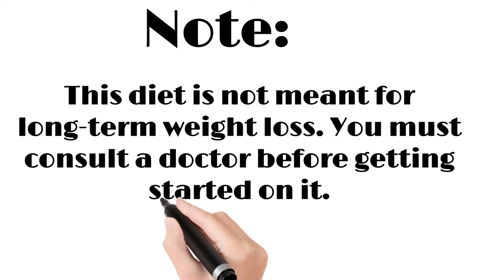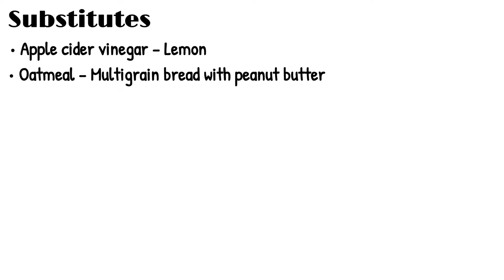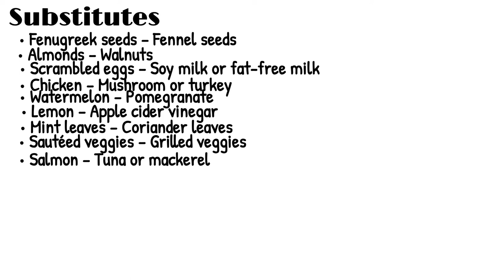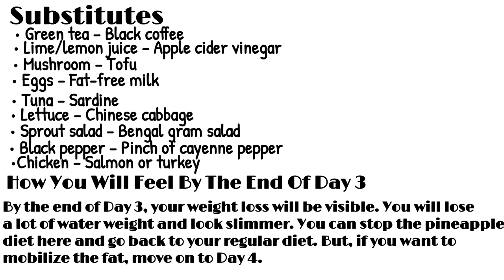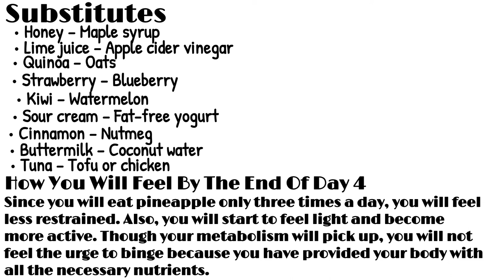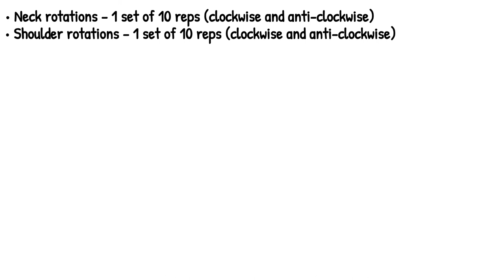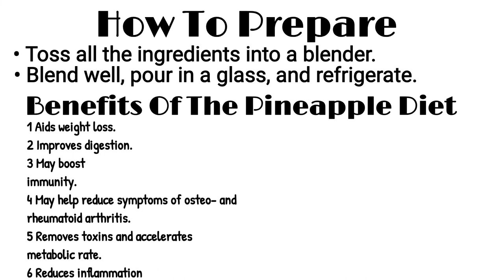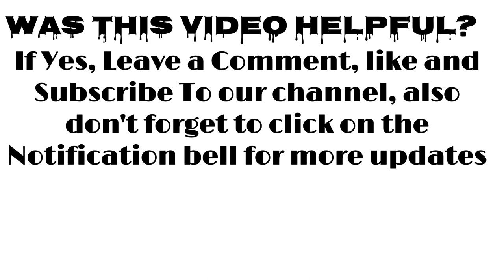Pineapple Diet - Lose 5 Kilos in 5 Days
Have a special occasion to attend in less than a week and want to lose weight quickly? Try the pineapple diet.

This diet was created by Danish psychologist, Sten Hegler in 1970. The original “sexy” pineapple diet is a mono diet, which means you are allowed to consume only pineapple for two days to lose 4-5 lbs. That’s boring! Hence, we have recreated the pineapple diet plan.

It requires you to eat 2 kilos of pineapple along with other healthy foods for 5 days. You will lose water weight fast, start to mobilize the fat, and have a great detox. Keep reading about the pineapple diet to achieve a fresh, glowing, and toned look.

Don't miss any part of this video, watch till the end